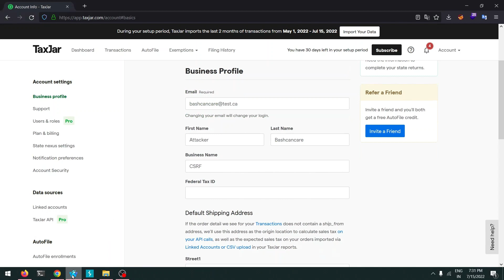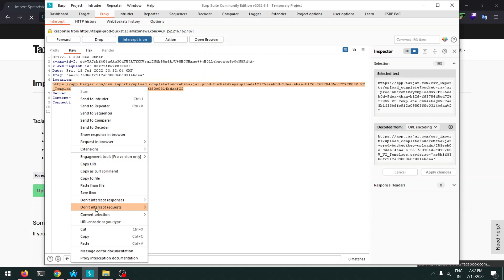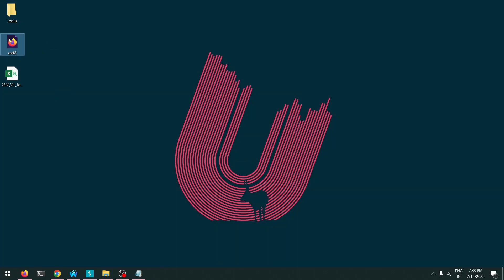CSRF Bug in Importing CSV files | Cross Site Request Forgery | Bug Bounty POC Videos